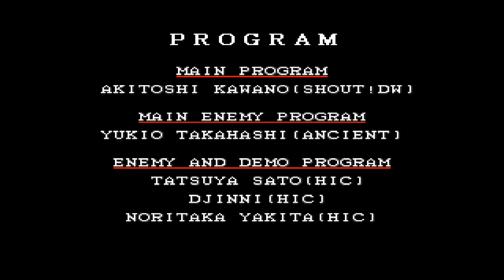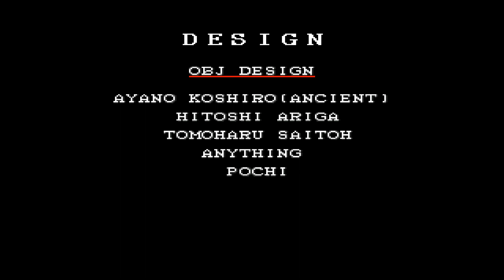Streets of Mortal Kombat 2 | Sub Zero Playthrough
This was a really good Hack. There are quite a few characters to choose from and plays pretty well. There are also lots of room to create combos and each character plays just as you imagine it would. Choose from Sub Zero, Jax, Kitana, Kang, scorpion, and even Shao Khan. Hope you stay around and sub because I already have 4 playthroughs ready to go.